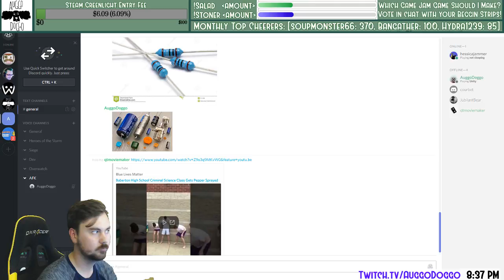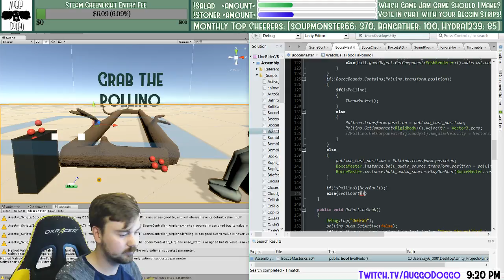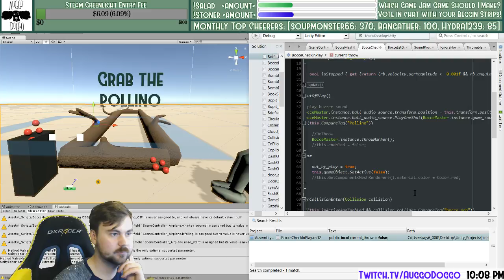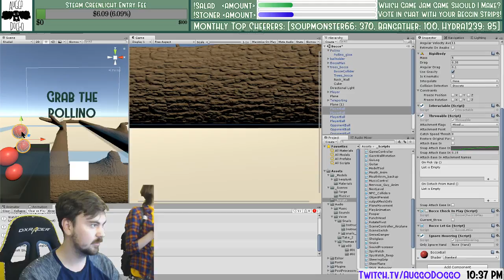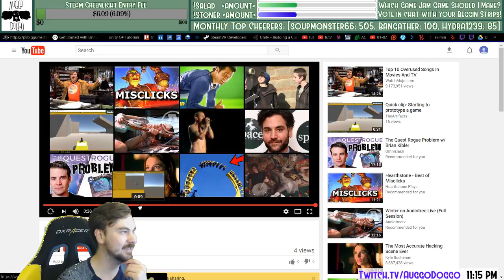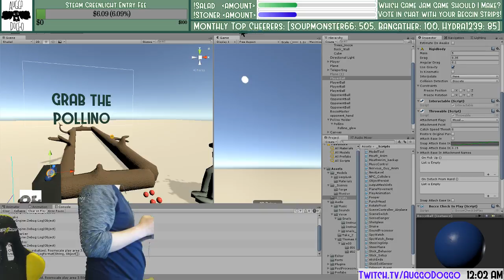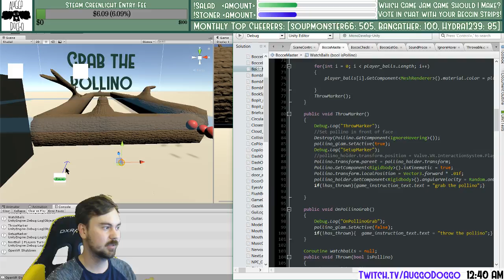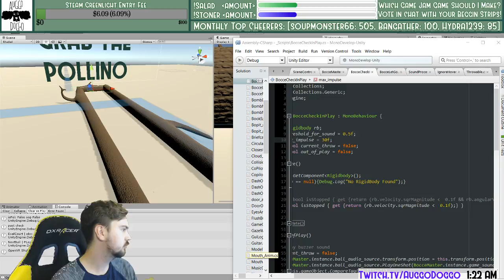AuggoDoggo - Making some video games live